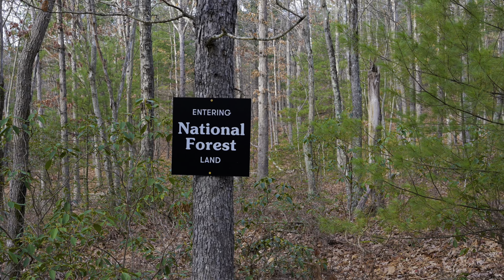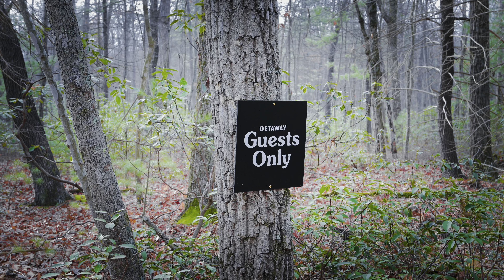Christmas Cabin Escapade: Shenandoah Trails, Fireside Feasts & NYC Lights ✨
This holiday season, we traded the hustle and bustle for the tranquility of the Shenandoah Valley. Our adventure begins in a charming cabin near Basye, Virginia, where we cozy up by crackling fires, whip up delicious meals in our fully equipped kitchen, and lose ourselves in the serenity of nature.

 Explore winding trails through mystical foggy forests, discover hidden gems like picturesque covered bridges on scenic country drives.

 Then, trade your boots for city strolls as we head to the vibrant energy of New York City. From Rockefeller Center's awe-inspiring tree to the light show at Saks Fifth Avenue , soak in the city's contagious holiday spirit under perfect winter weather.